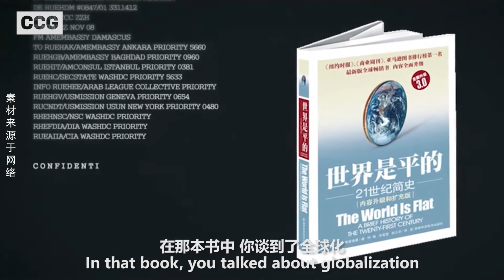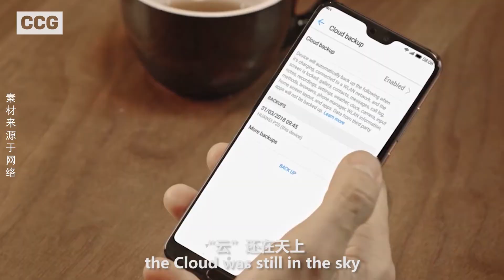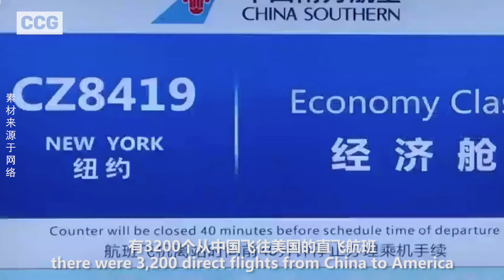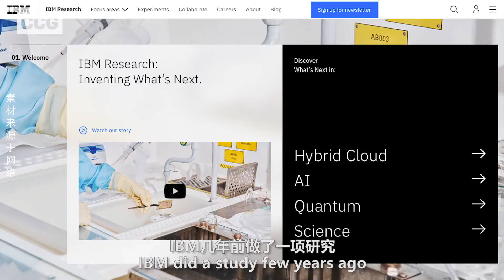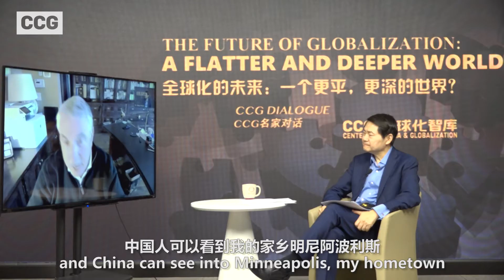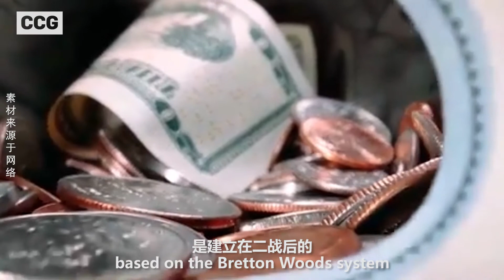Thomas L. Friedman: The world is not just flat, it is also fast, fused, deep and open (1)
Thomas L. Friedman, author of “The World is Flat”, discussed globalization and its new challenges and the importance of trust and shared values in China-US relations during his conversation with CCG.

Further, he shared his views on initiating dialogues and international cooperation on dealing with climate change and the pandemic. He suggests that the world is not just flat, it is also fast, fused, deep and open. Under these circumstances, there is only one way to govern it effectively on the national and international level: complex adaptive coalitions, which will allow states to work together, cushion any sudden changes and tackle new challenges.